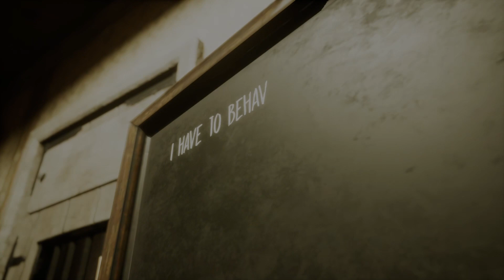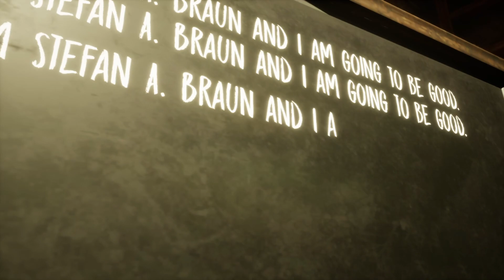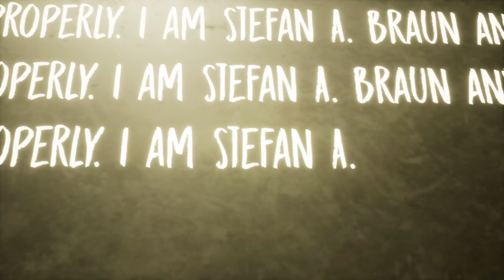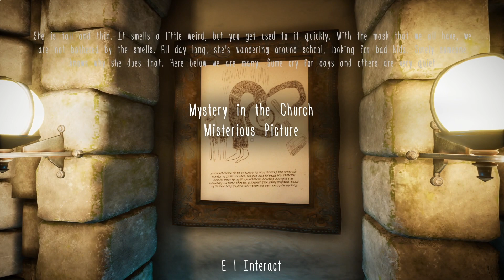Evil Nun TBM - Full EA Game in Extreme Mode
In this Video i will play the complete Early Access Version (as of May 29 2023) of Evil Nun The Broken Mask in Extreme Mode. This means Main Door Escape, Van Escape and Chapters 1-5.
However, Sister Madeline is very smart in Extreme Mode, requiring a high caution when entering a dead end or you might be hit with a giant sledgehammer.